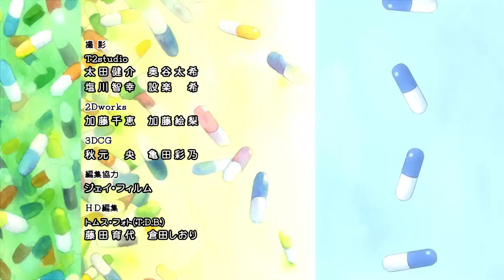Re life 5